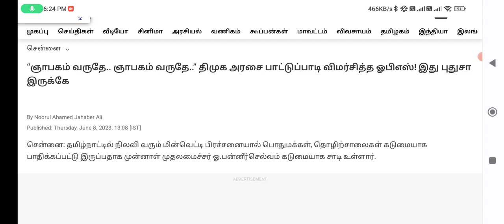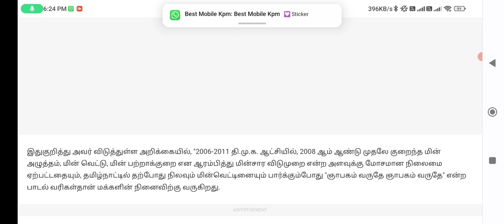🔴 காலை நேர தலைப்பு செய்திகள் | Today morning head line News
அடுத்து இவர்தான் கட்டிடம் கட்டும் எடப்பாடி கலக்கத்தில் ஸ்டாலின்

அடுத்து இவர்தான் கட்டிடம் கட்டும் எடப்பாடி கலக்கத்தில் ஸ்டாலின்opseps